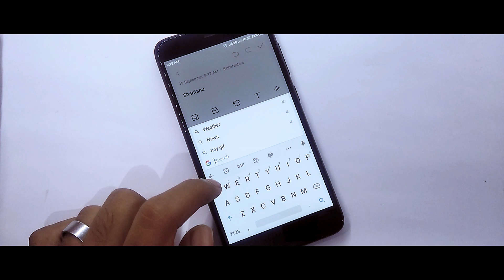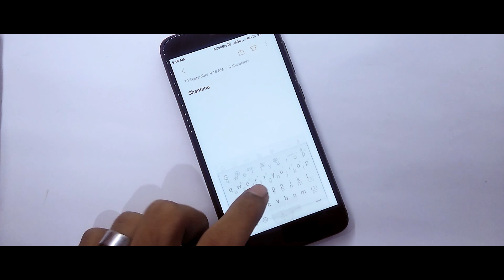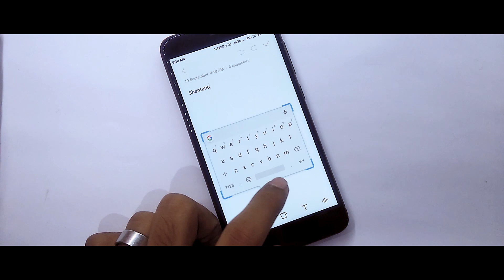How To Get Google Floating Keyboard On Any Xiaomi Device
In this video I will show you How To Get Google Floating Keyboard On Any Xiaomi Device,if you want to try new gboard beta with floating feature.This Feature is not offical available for All.

Content
1.Install Gboard Beta On Any Xiaomi Device
2.Google Gboard Floating Feature On Miui 9/10
3.Install Google Gboard Beta Any Snapdragon Device
4.Google Floating Keyboard For Miui 10
5.Install Gboard Floating Keyboard On Redmi Note 5 Pro